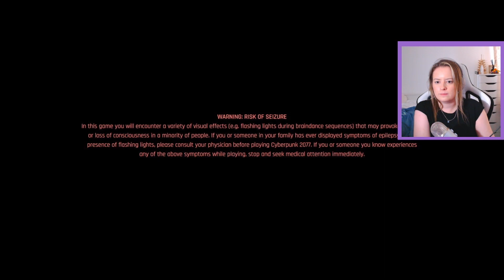Party Crashing With Reed | Cyberpunk 2077 [36]